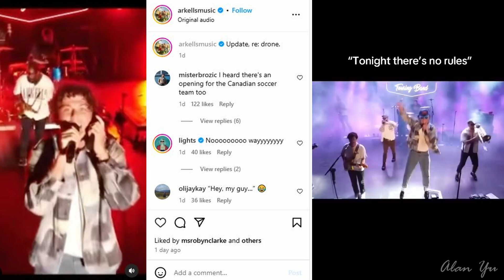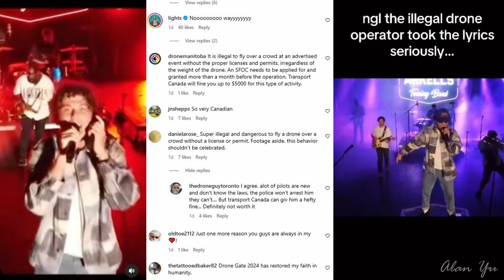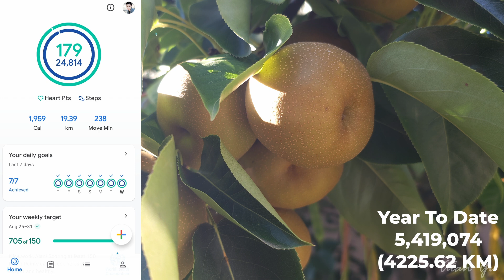Unauthorized Music Concert Drone Info, Canada Drone Law Misinformation, SpaceX Rocket Explosion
-Arkells music concert with unauthorized drone footage surfaces with explanation of police interaction.
-Commercial drone operators in Canada giving misleading drone law information
-Space X rocket explodes during operation
-Thermal video of buildings

0:00 Intro And Weather
0:11 Arkell Drone
6:50 SpaceX Rocket
8:16 Wildlife and Thermal
9:29 Drone Video